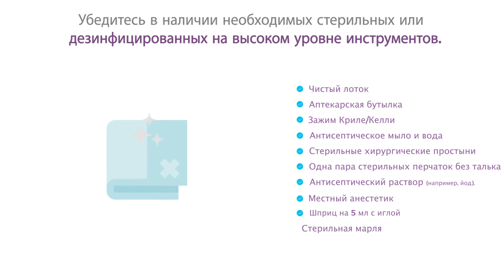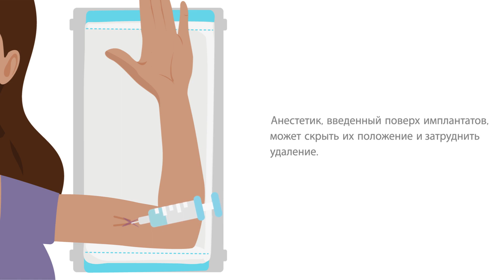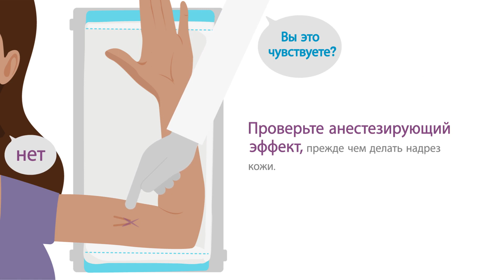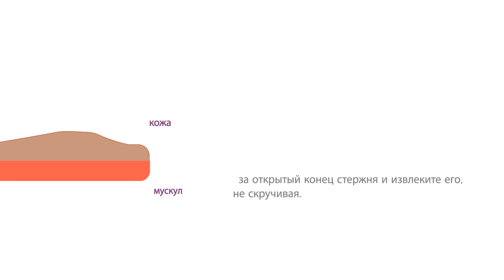Как удалить Levoplant™